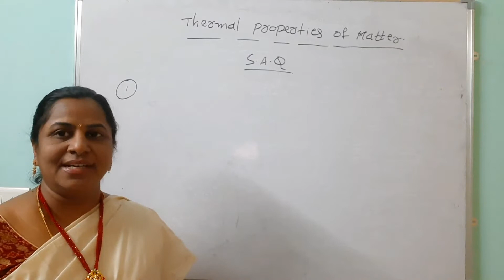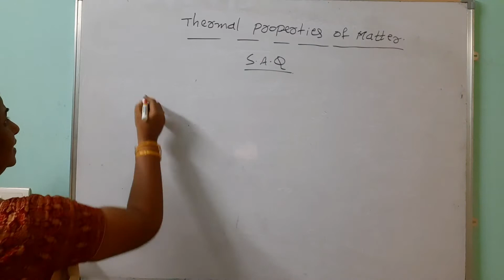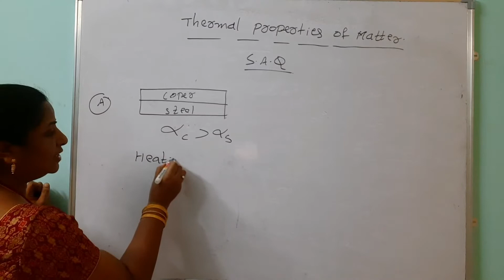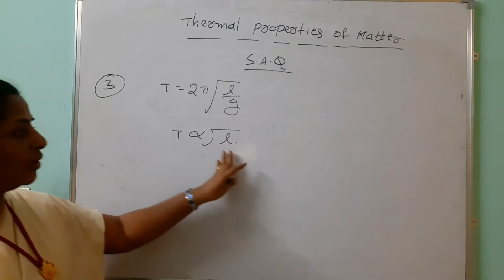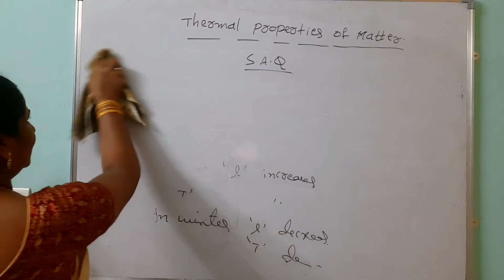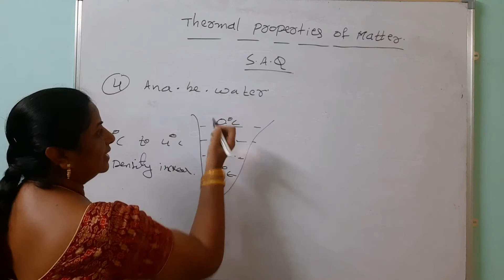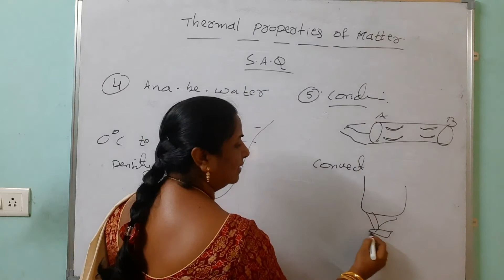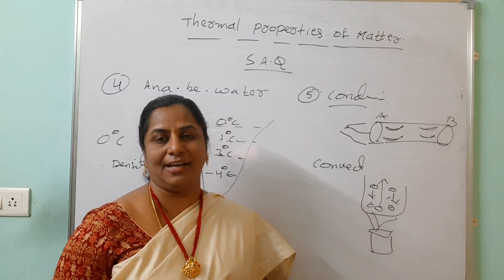Thermal Properties Of Matter saq. From I Year Physics For Both Ap/Ts Board Exams.